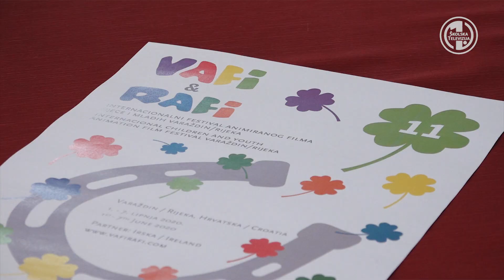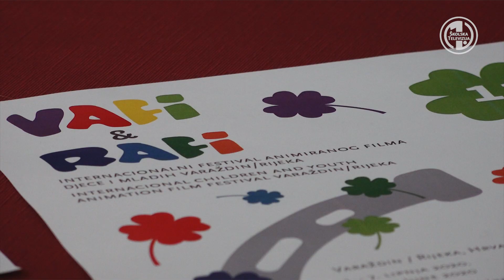VAFI & RAFI festival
Iza nas je varaždinski dio 11. VAFI &RAFI, Internacionalnog festivala animiranog filma djece i mladih, kojemu je ove godine zemlja partner Irska. Uz udrugu Filmsko-kreativni studio VANIMA iz Varaždina, glavni organizator festivala je i Javna ustanova u kulturi Art-kino iz Rijeke. Pristigao je rekordan broj animiranih filmova – njih više od tisuću iz 85 zemalja svijeta, a dijelove onih najboljih pogledajte u našem prilogu.